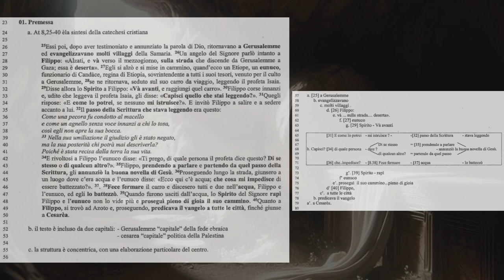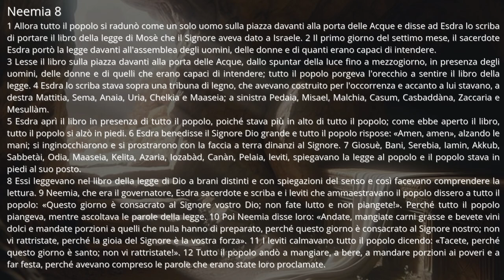Gli Atti degli Apostoli 7A: Il ministero dello Spirito e l’apostolato cristiano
Il ministero dello Spirito e l’apostolato cristiano:
dalla simpatia alla parola alla comprensione del Sacramento
Gli Atti degli Apostoli, il libro dello Spirito, il libro della Chiesa:
"Se sia giusto innanzi a Dio obbedire a voi più che a lui, giudicatelo voi stessi" (At 4,19)
AT1-15
Domeniche del Seminarlo: Letture di Spiritualità Biblica
Pordenone 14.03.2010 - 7° incontro a cur adi Mons Renato de Zan

01. Premessa
a. At 8,25-40 èla sintesi della catechesi cristiana

25Essi poi, dopo aver testimoniato e annunziato la parola di Dio, ritornavano a Gerusalemme
ed evangelizzavano molti villaggi della Samaria. 26Un angelo del Signore parlò intanto a Filippo: «Alzati, e và verso il mezzogiorno, sulla strada che discende da Gerusalemme a Gaza; essa è deserta». 27Egli si alzò e si mise in cammino, quand'ecco un Etiope, un eunuco, funzionario di Candàce, regina di Etiopia, sovrintendente a tutti i suoi tesori, venuto per il culto a Gerusalemme, 28se ne ritornava, seduto sul suo carro da viaggio, leggendo il profeta Isaia. 29Disse allora lo Spirito a Filippo: «Và avanti, e raggiungi quel carro». 30Filippo corse innanzi e, udito che leggeva il profeta Isaia, gli disse: «Capisci quello che stai leggendo?». 31Quegli rispose: «E come lo potrei, se nessuno mi istruisce?». E invitò Filippo a salire e a sedere accanto a lui.
32Il passo della Scrittura che stava leggendo era questo:
Come una pecora fu condotto al macello
e come un agnello senza voce innanzi a chi lo tosa,
così egli non apre la sua bocca.
33 Nella sua umiliazione il giudizio gli è stato negato,ma la sua posterità chi potrà mai descriverla?
Poiché è stata recisa dalla terra la sua vita.
34E rivoltosi a Filippo l'eunuco disse: «Ti prego, di quale persona il profeta dice questo? Di se stesso o di qualcun altro?». 35Filippo, prendendo a parlare e partendo da quel passo della Scrittura, gli annunziò la buona novella di Gesù. 36Proseguendo lungo la strada, giunsero a un luogo dove c'era acqua e l'eunuco disse: «Ecco qui c'è acqua; che cosa mi impedisce di essere battezzato?». 37. 38Fece fermare il carro e discesero tutti e due nell'acqua, Filippo e l'eunuco, ed egli lo battezzò. 39Quando furono usciti dall'acqua, lo Spirito del Signore rapì Filippo e l'eunuco non lo vide più e proseguì pieno di gioia il suo cammino. 40Quanto Filippo, si trovò ad Azoto e, proseguendo, predicava il vangelo a tutte le città, finché giunse a Cesarèa.

b. il testo è incluso da due capitali: - Gerusalemme "capitale" della fede ebraica
- cesarea "capitale" politica della Palestina
c. la struttura è concentrica, con una elaborazione particolare del centro.

a. [25] a Gerusalemme
b. evangelizzavano
c. molti villaggi .
d. [26] Filippo:
e. và ... sulla strada deserta».
f. [27] eunuco
g. [29] Spirito - Và avanti

[31] E come lo potrei - mi istruisce ? --[32] passo della Scrittura - stava leggendo
h. Capisci? [34] di quale persona dice ?
Di se stesso = [35] prendendo a parlare - annunziò la buona novella di Gesù.

di qualcun altro? = partendo da quel passo - annunziò la buona novella di Gesù.
[36] che .. impedisce? - acqua [37] -lo battezzò
[8.38] Fece fermare

g'. [39] Spirito - rapì
f eunuco
e'. proseguì il suo cammino ... pieno di gioia
d' [40] Filippo,
c'. a tutte le città
b. predicava il vangelo
a'. a Cesarèa.
d. gli assi semantici del testo di At 8,25-40
Il cammino apostolico
il cammino-la strada
Staticità
eunuco - Lettura enigma-comprensione
spiegazione azione
euņuco rallegrarsi

Spirito
Parola
Ignoranza Rivelazione
incominciare

Spirito
cammino
Dinamismo
Filippo
Potenzialità-attuazione
discesa-salita
Filippo
evangelizzare
e. genotesto

missione

= - mandato
- ostacolo
- esecuzione (presentazione dell'eunuco)
realizzazione = - missione
- esecuzione

- attuazione

- incontro

- impotenza

- constatazione
- separazione

- lettura/ignoranza
* parola
* evangelizzazione
- comprensione
- azione/battesimo

conseguenza
- risultato
- gioia